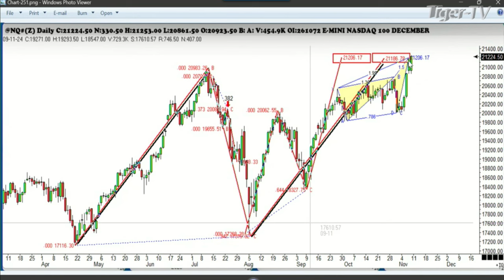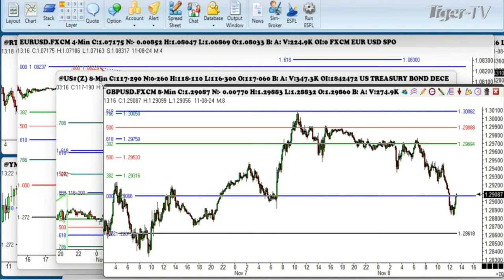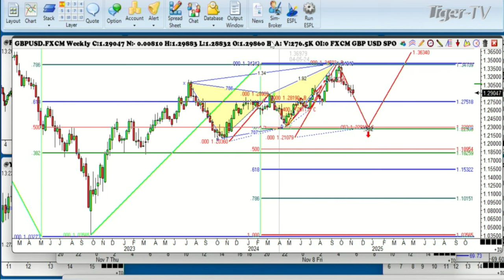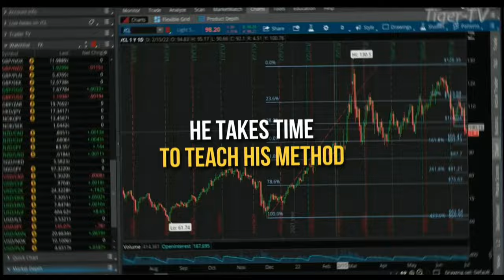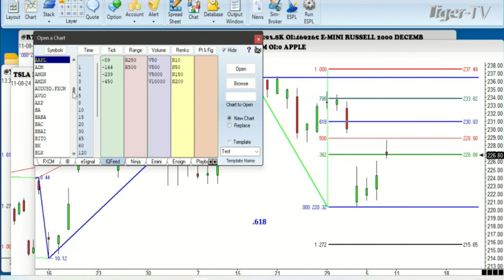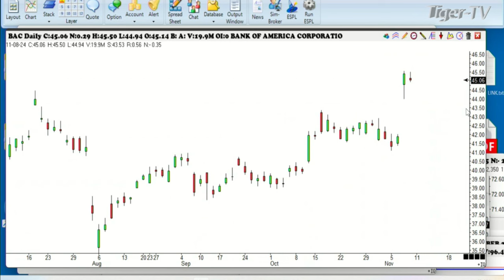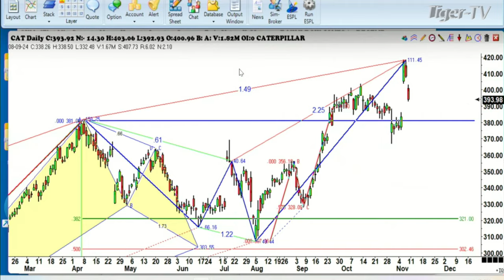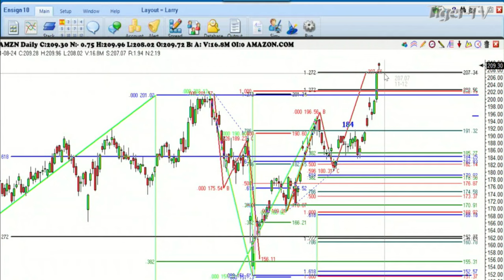November 8th, Trade What You See with Larry Pesavento on TFNN - 2024